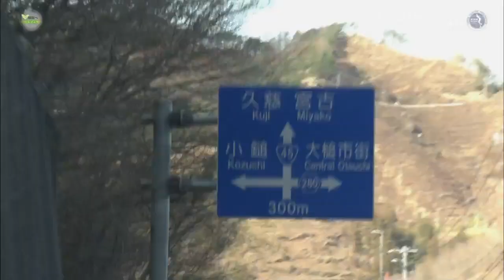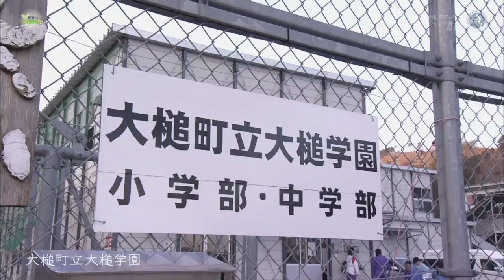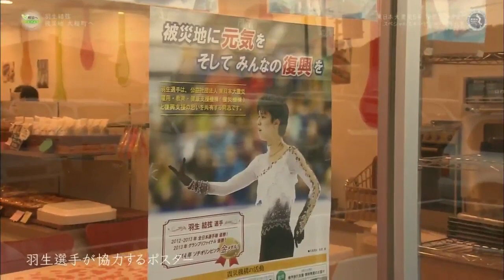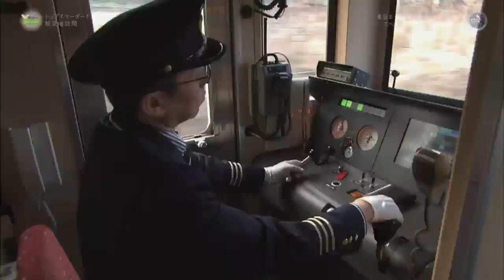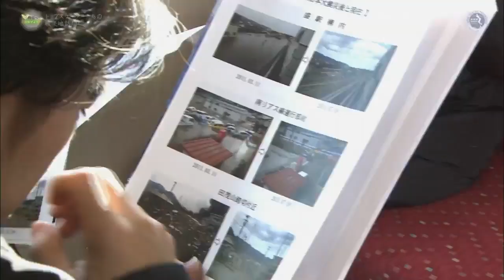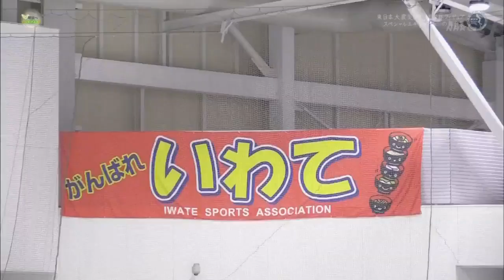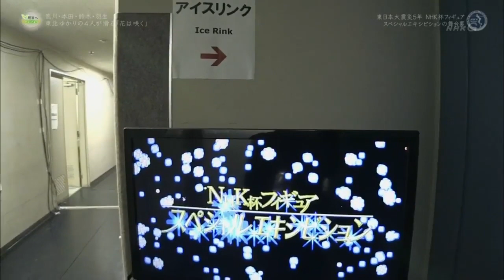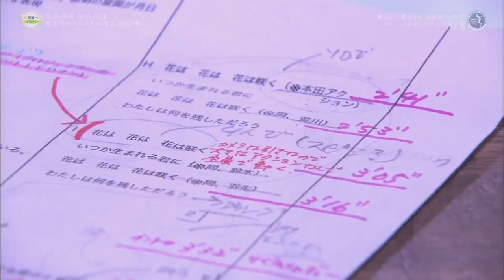Yuzuru Hanyu NHK special exebition 20160213